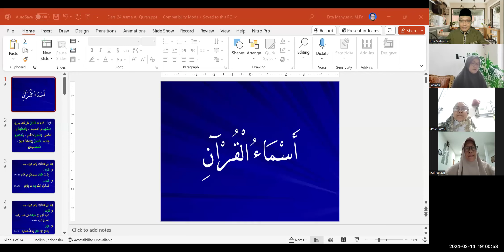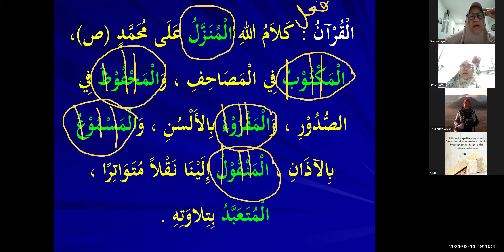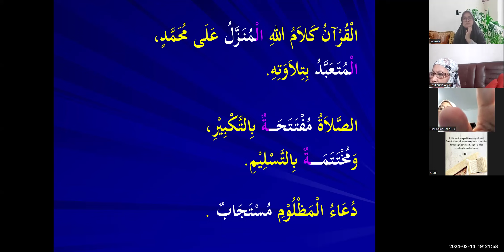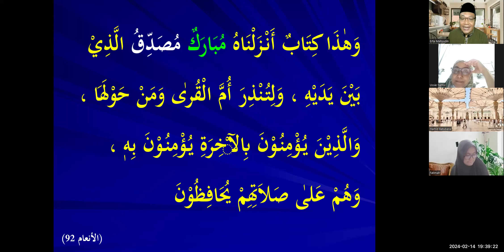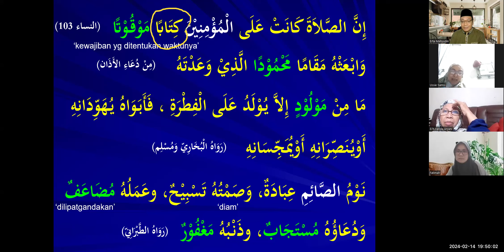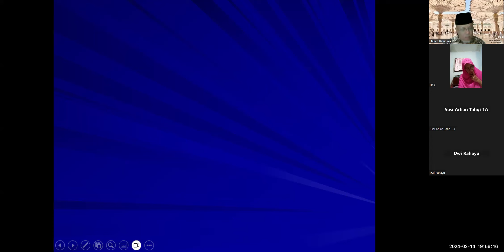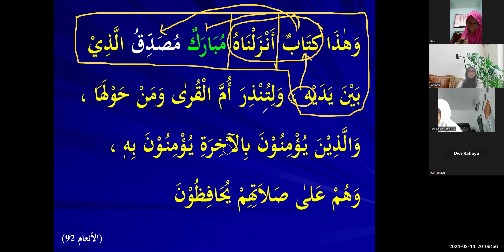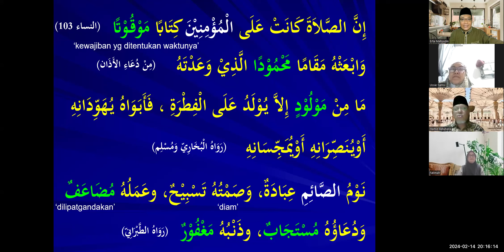Bahasa Arab Qur'ani 3 II Dars 24 Asma'ul Qur'an II Ism Maf'ul @ Kelas Muhajirin